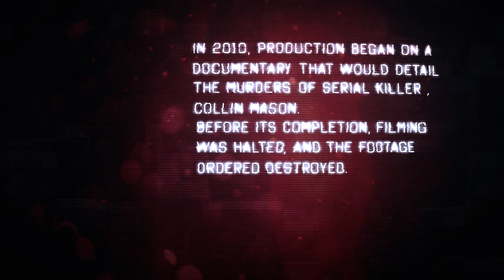The Cohasset Snuff Film - Official Trailer (2012)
The Cohasset Snuff Film will be released on DVD February 18th 2013

In 2009, the small town of Cohasset, Massachusetts was rocked with tragedy. A 17-year-old high school senior named Collin Mason murdered three classmates. All the murders were videotaped and uploaded to the Internet via bit torrent sites and for three days, the world viewed the murders of these three innocent teens. Through legal action, the parents of the victims were able to remove all footage from the Internet and the town tried to save face by pretending it never happened. Bootleg copies of this footage are still passed around and downloaded through illegal means. The impact of this video is still being felt in Cohasset today. The video has become infamous, and is now referred to as The Cohasset Snuff Film.